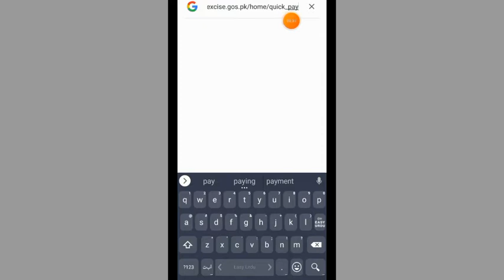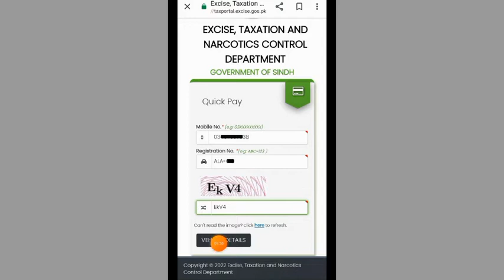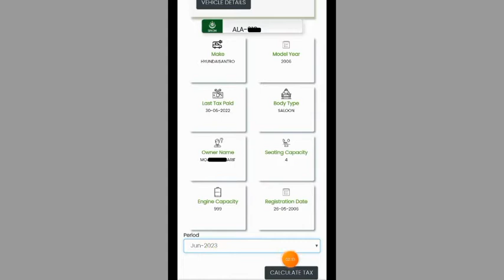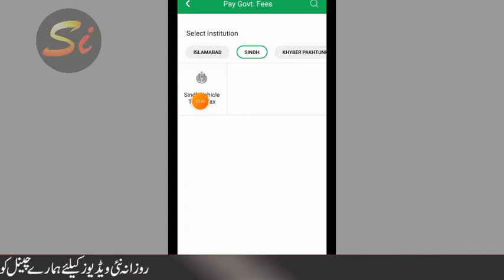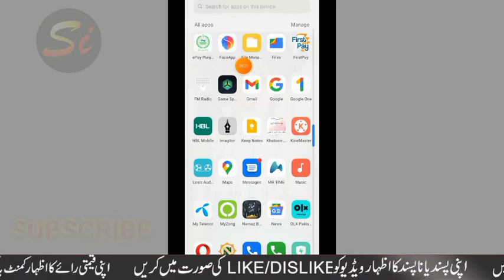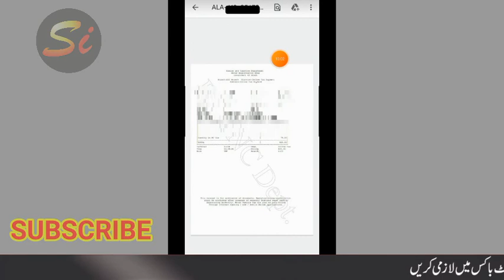how to pay car token tax online sindh | sindh excise and taxation vehicle verification | shahid info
how to pay car token tax online sindh | sindh excise and taxation vehicle verification.
How to check and pay  Sindh Vehicle Token Tax Online .car ka salana  tax online psy krne ka tariqa.vehice Verification Complete Detail in Urdu.

click on this link to open sit